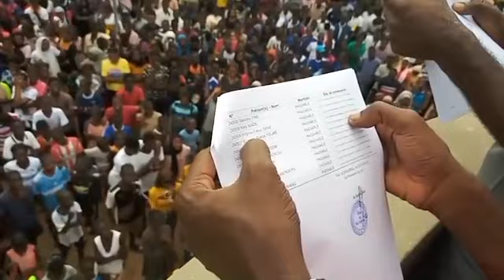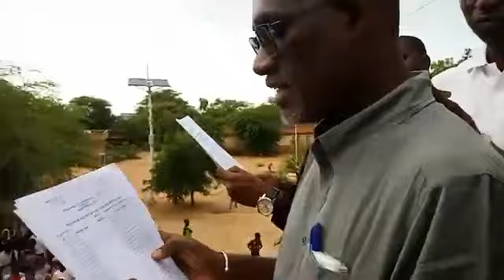En direct Lycée Ndayane Résultats Baccalauréat 2022